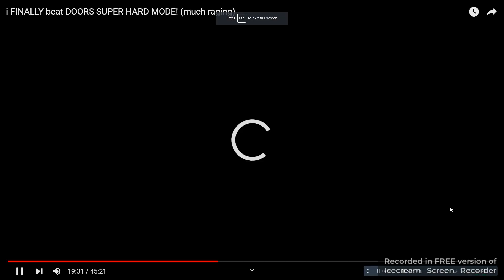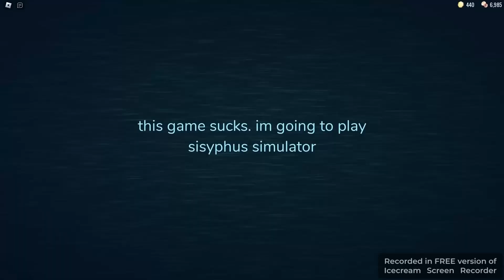part 1 i watch vitamin delicious